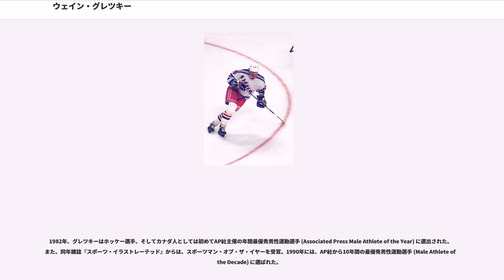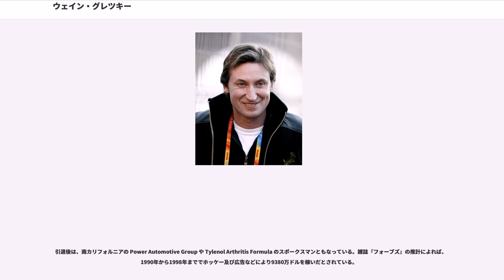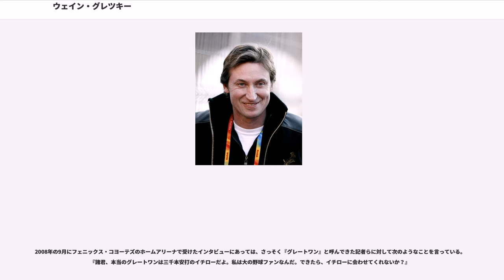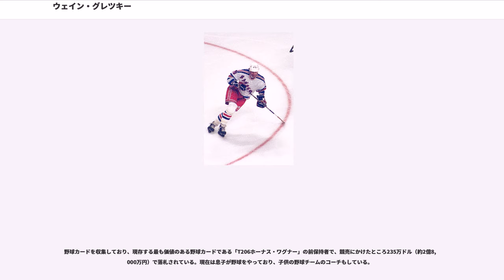ウェイン・グレツキー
エドモントン・オイラーズの選手
ロサンゼルス・キングスの選手
セントルイス・ブルースの選手

ウェイン・ダグラス・グレツキー（Wayne Douglas Gretzky、1961年1月26日 - ）は、カナダのオンタリオ州、ブラントフォード生れの元プロアイスホッケー選手。引退後はNHLフェニックス・コヨーテズの共同経営者兼ヘッドコーチを務める。多くのホッケーファンから、アイスホッケーの神様、史上最も優れたホッケー選手と認められている。愛称は「"The Great One"」（グレート・ワン）。オーダー・オブ・カナダ受賞者。ポジションはセンター。ショットは左利き。弟のブレント・グレツキーもNHLで13試合に出場した。また別の弟のキース・グレツキーはNHLでの出場はないもののバッファロー・セイバーズからドラフトで指名を受けている。

グレツキーは父親ウォルターの指導もあって幼少時からアイスホッケーにおける卓越した才能を開花させ、6歳の時にはもう10歳の選手に混じって活躍するほどであった。また10歳の時に、85試合378ゴールの記録を残しており、当時の『トロントテレグラム』紙（後の『トロント・サン』）にはグレツキーを紹介する記事が掲載された。14歳で、20歳の選手とともにプレーしたのち、キャリアアップのために故郷のブラントフォードを後にした。この頃初めて代理人との契約を行った。

16歳の1年間はジュニア選手を対象とするオンタリオホッケーリーグ所属のスーセントマリー・グレイハウンド（Sault Ste. Marie Greyhounds）で活躍した。この頃から、グレツキーは背番号99を着用し始めた（この背番号99は、後にNHL全チームの永久欠番となる）。ちなみに、この当時グレツキーは憧れのゴーディ・ハウにあやかって9番を望んだのだが、既にチームの同僚がつけていたのでコーチのムッツ・マクファーソンの勧めもあり99番に落ちついたとされる。

翌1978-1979シーズン、ワールド・ホッケー・アソシエーション（WHA）の数チームが当時17歳でNHLとの契約対象外だった（NHLは20歳以上）グレツキーの獲得を表明し、争奪戦の末インディアナポリス・レイサーズ （Indianapolis Racers）と契約しプロ生活をスタート。グレツキーはデビュー4戦目となる1978年10月20日の対エドモントン・オイラーズ戦で初ゴールを決め、出場8試合で3ゴールと順調なスタート切ったが、当時深刻な財政難に陥っていたレイサーズはグレツキーの放出を決意（その後レイサーズは12月12日に25試合を消化したところで存続を断念）、11月2日にグレツキー他2選手の契約はオイラーズのオーナー、 ピーター・ポクリントンが買い取った。グレツキーはオイラーズで72試合に出場、2チーム合計で46ゴール、64アシストと活躍し、WHAの最後の新人王となった。

グレツキーは、NHLでは4つのチームで通算20年間の現役生活を送った。所属したチームは、順にエドモントン・オイラーズ（9年）、ロサンゼルス・キングス（8年弱）、セントルイス・ブルース（1年未満）、ニューヨーク・レンジャース（3年）である。

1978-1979シーズン終了後にWHAは閉鎖、オイラーズを含む4チームがNHLに加入した（他はケベック・ノルディクス、ウィニペグ・ジェッツ及びハートフォード・ホエーラーズ）。

翌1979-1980シーズン、グレツキーは異例の18歳でNHLデビューを飾る。このシーズンでハート記念賞（リーグ最優秀選手賞）を受賞（以後8年連続）。加えて最多ポイント記録137をマーセル・ディオンと分かちあった。なおアート・ロス記念賞（リーグ最多スコアラー賞）は、ゴール数の多かったディオンが受賞したが、グレツキーの出場試合数はディオンのそれよりも少なかった。グレツキーは、前年にプロ経験があったためカルダー記念賞（NHL最優秀新人賞）の受賞は逸した（なお、後にルール改正がされ、ティーム・セラニは前年にプロ経験があるにもかかわらず、年間76ゴールによりこの賞を受けることができた。）。

2年目には、当時のシーズン最多ポイント記録164を打ちたて、アート・ロス記念賞（レギュラーシーズン得点王、以後7年連続）を受賞、また、2年連続でハート記念賞に輝く。当時...